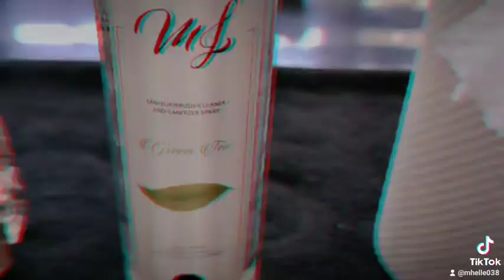My babies! Morphe Brushes| Mj Makeup brush cleaner